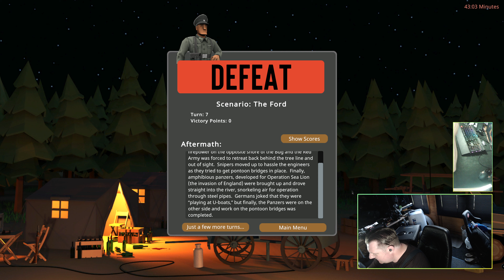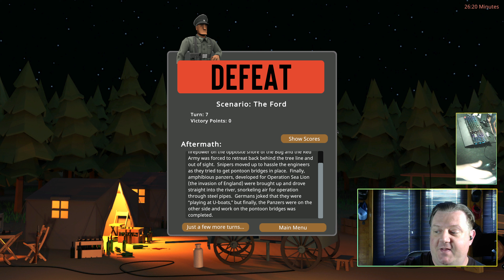Learn by LOSING Exclusive Playtest Second Front MicrosProse